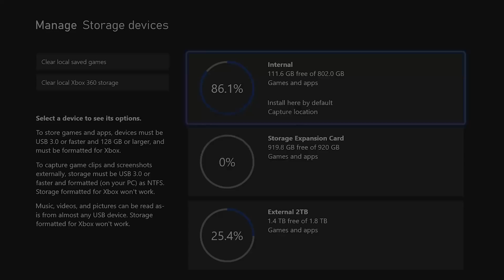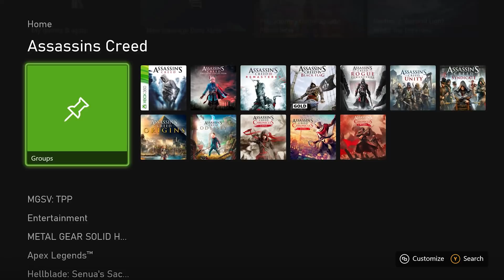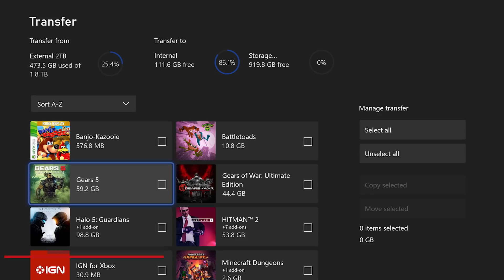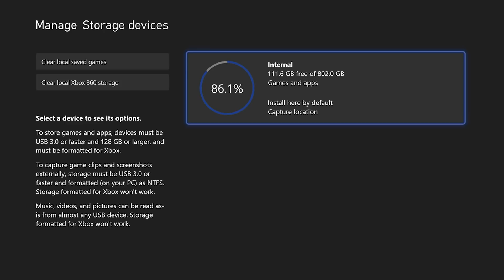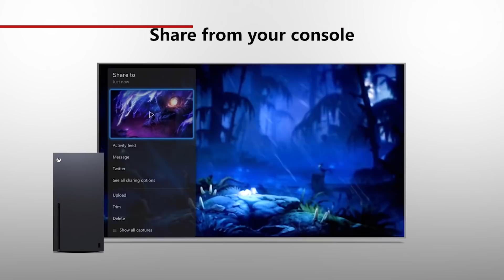Xbox Series X: 4 Things We Love and 3 Things We Don't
Our Xbox experts weigh in on what they love about the Xbox Series X and Xbox Series S and what they think could use some improvement.

They discuss the Xbox Series X controller, how the Xbox Series X specs affect the new Xbox gameplay experience, and how much they enjoyed the Xbox Series X unboxing experience.